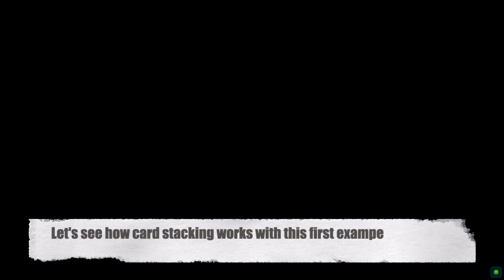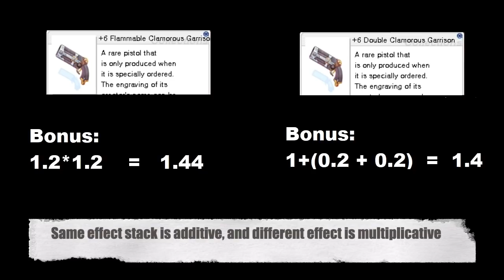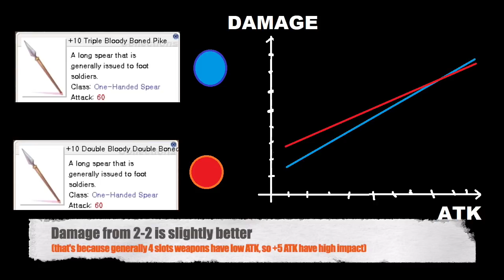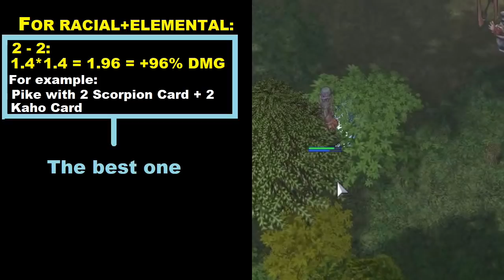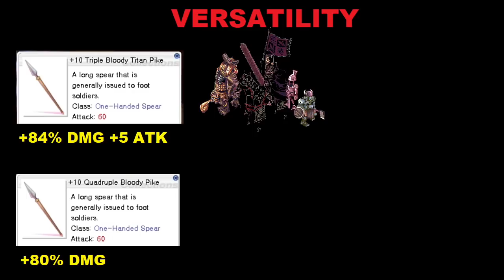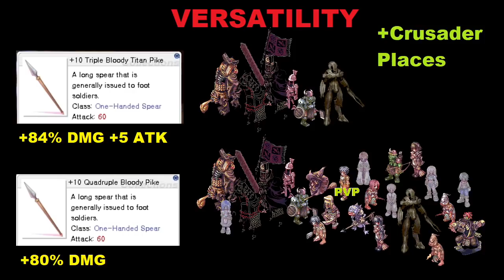Watch this before compound Cards in your Weapon - Ragnarok PreRenewal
Join us! n.n

Hey Ragnarok lovers, today I bring you a guide on Cards stack mechanic. It works in Pre Renewal and Classic. I hope you find it useful and enjoy. So there is also a lot of places to go with one of my favorites Weapon, with Knight and also with Crusader.

00:00 Intro
00:07 Stacking Mechanics
01:15 Asura Chain
01:57 2-2 vs 3-1
02:55 ElementAndRace
03:42 4 equal Cards Stacking
06:34 4 Cards Crusader
08:28 Outro